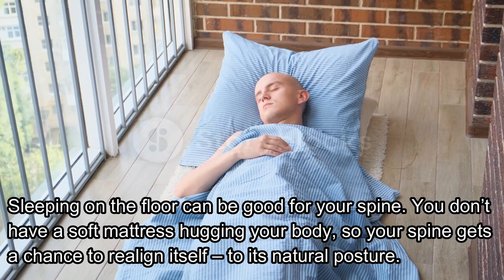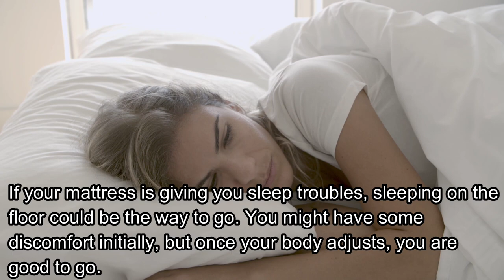Benefits of Sleeping On the Floor - Healthier Version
If you want more Videos like this then,